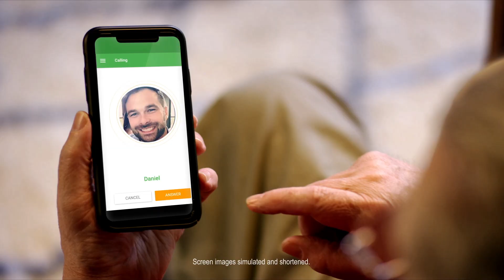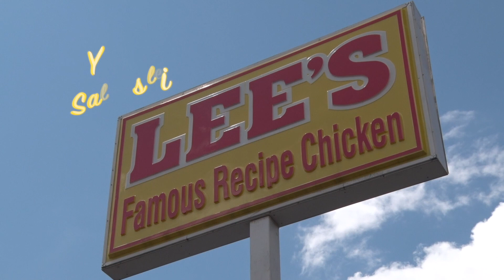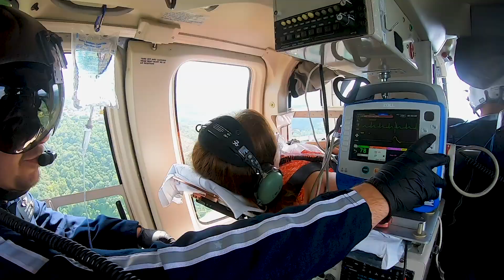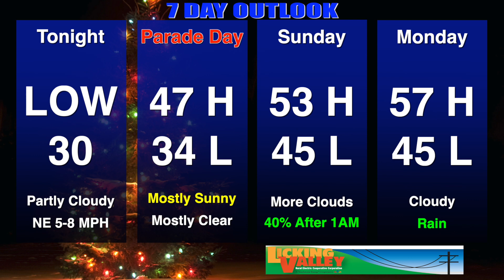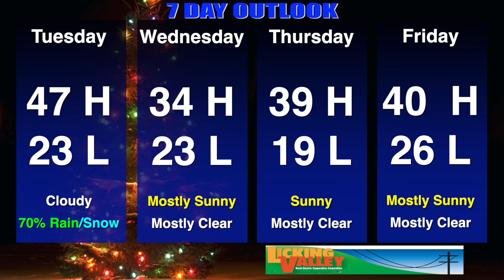Your News Today Friday Dcember 6, 2019